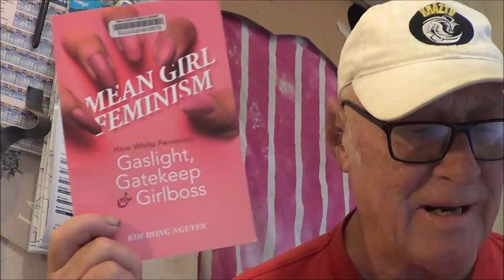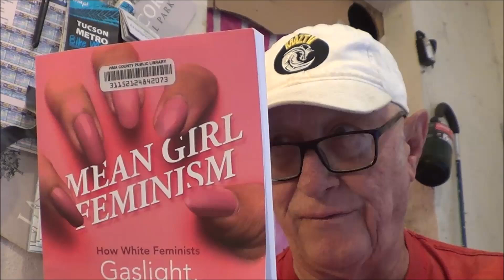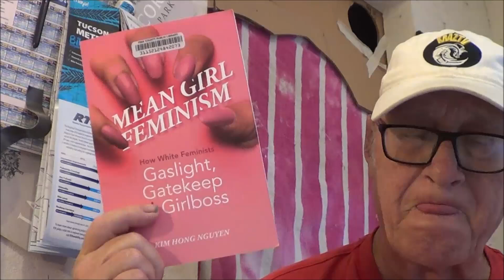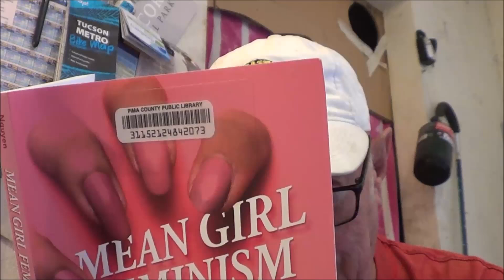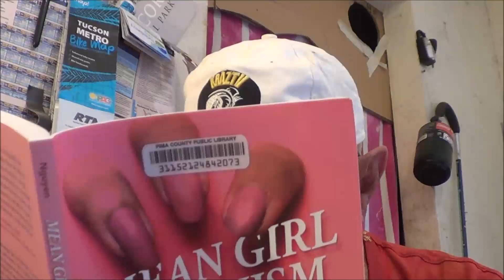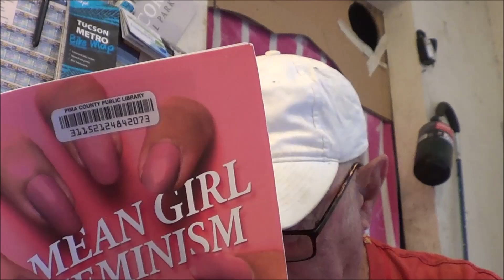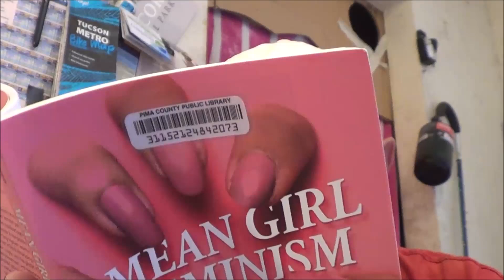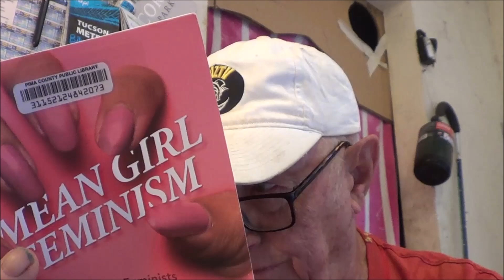Mean Girl Feminism by Kim Hong Nguyen - A Book Review